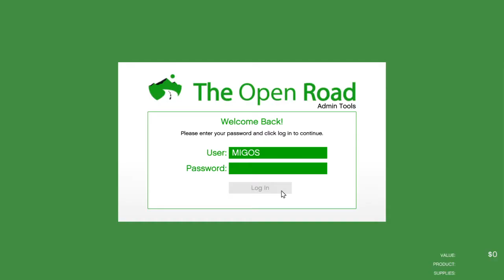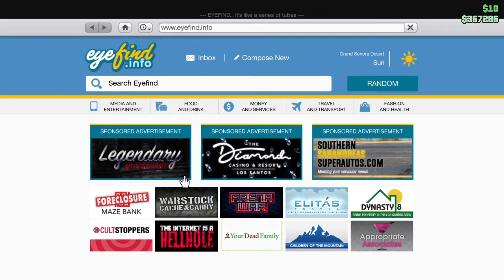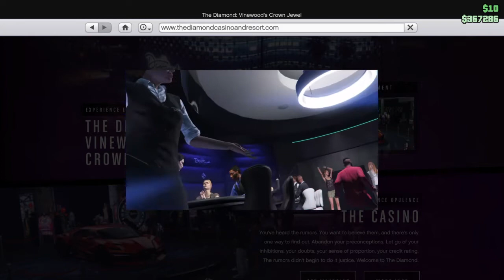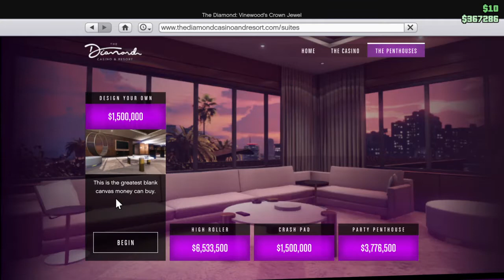GTA V EP 1 Lets rob a casnio